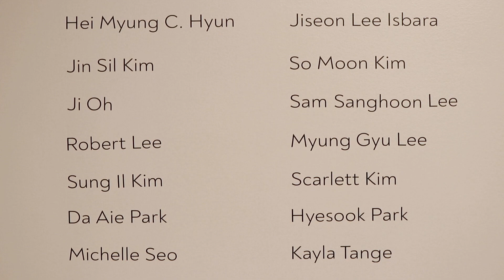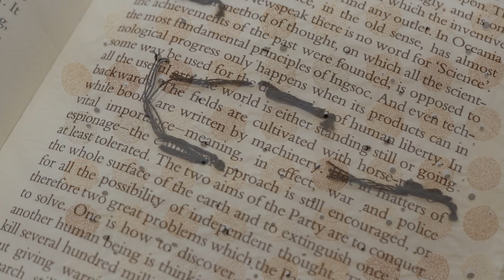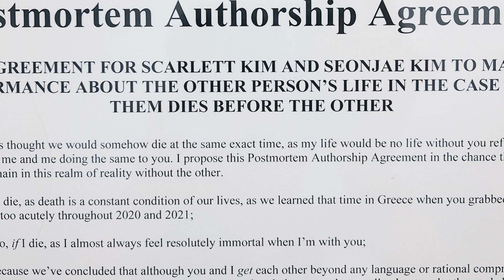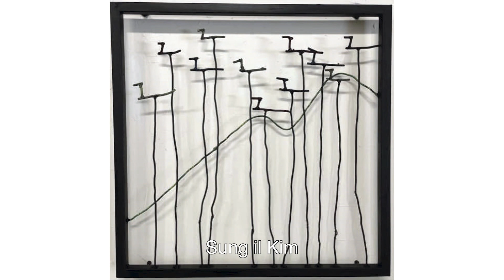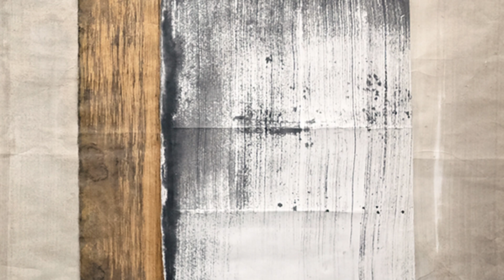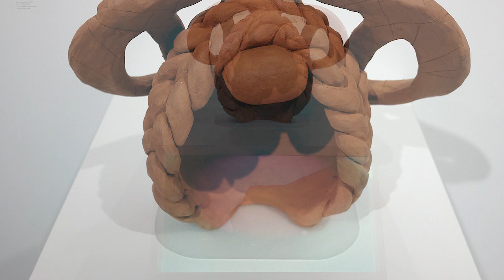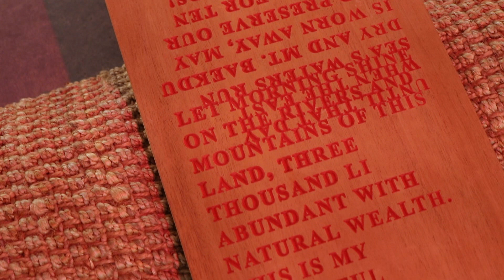Diaspora Arirang 1 - Art Exhibition in Los Angeles, 2021. Sponsored by KAM(Korean American Muse)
Diaspora Arirang 1

Date: August 7th - September 11th, 2021
Location: Shatto Gallery
Feautured Artists: Hei Myung C. Hyun, Jiseon Lee Isbara, Jin Sil Kim,
Scarlett Kim, So Moon Kim, Sung Il Kim,
Myung Gyu Lee, Robert Lee, Sam Sanghoon Lee,
Ji Oh, Da Aie Park, Hyesook Park, Michelle Seo,
Kayla Tange, Hannah Kim Varamini

Curators: Da Aie Park, Ji Oh
Videographer: Bogdan Predko
Editor: Sam Sanghoon Lee
Narration: Kayla Tange